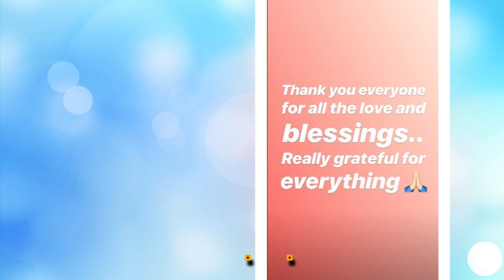Mira Rajput shares an emotional post after taking baby Zain home